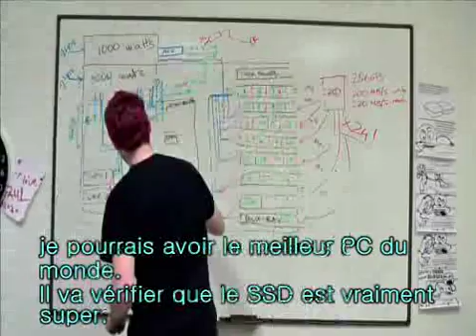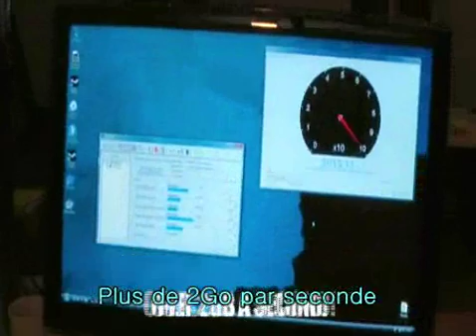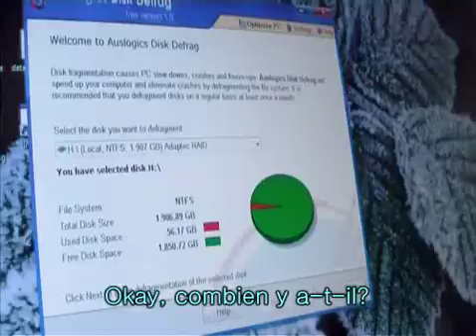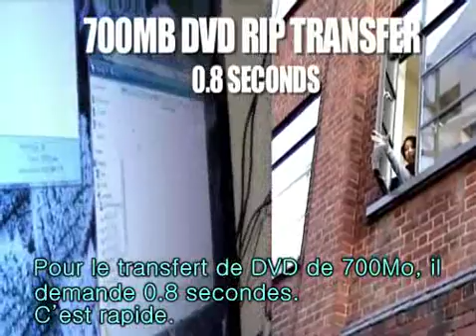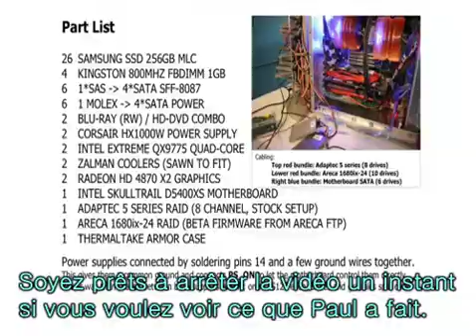24 Solid State Drives Open ALL of Microsoft Office In .5 Seconds (french)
24 Solid State Drives Open ALL of Microsoft Office In .5 Seconds (french)